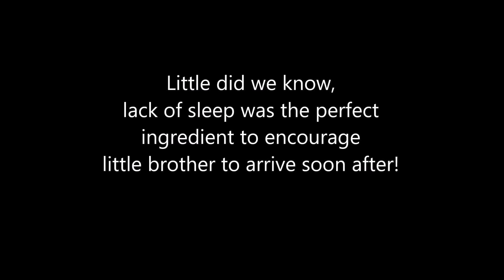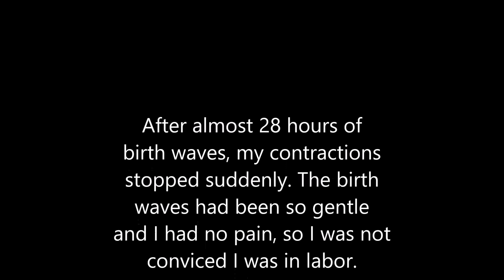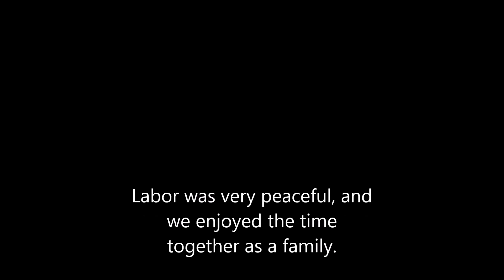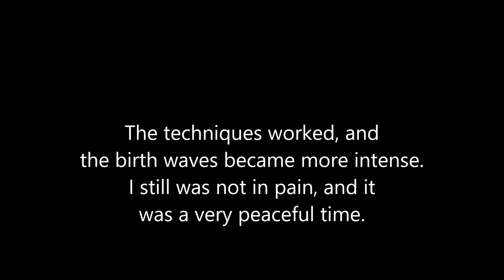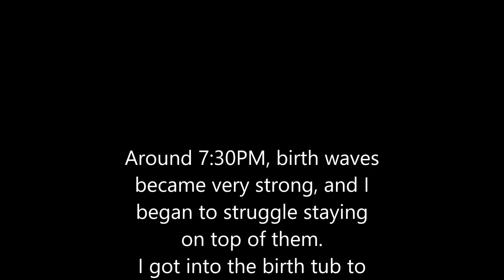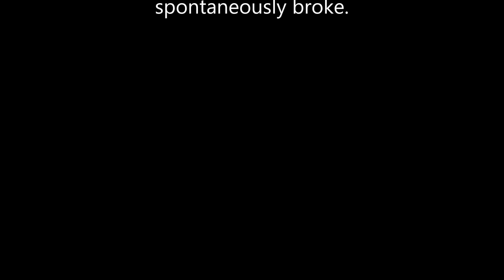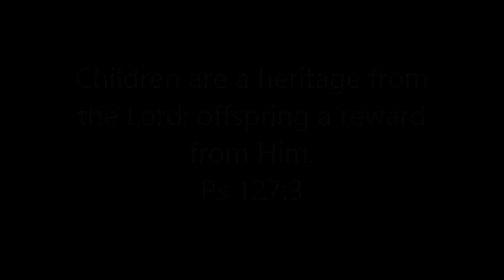Our birth story: Ezra Dean Lee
We are Daniel and Tiffany Lee! Our son ezra was born at moments of bliss birth center in weatherford, OK on 10/6/14. This video tells the story of his beautiful birth.